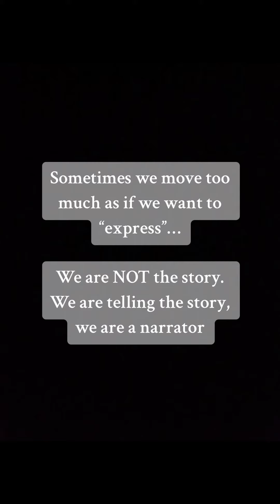Creating a direction in a phrase using our body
Creating a direction in a phrase using our body “torso”. Here is an example on teaching excerpts of Beethoven Sonata Op.2 No.2, second movement.